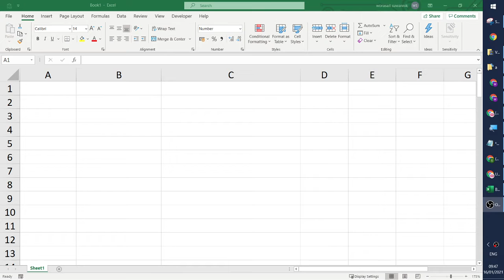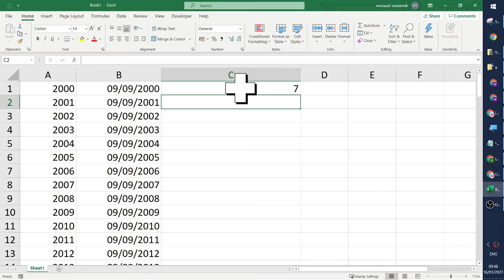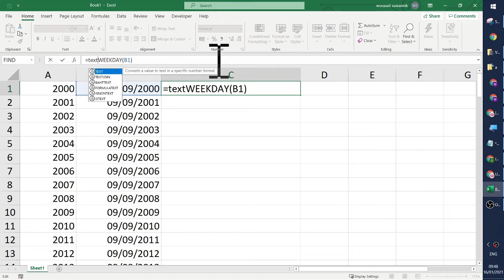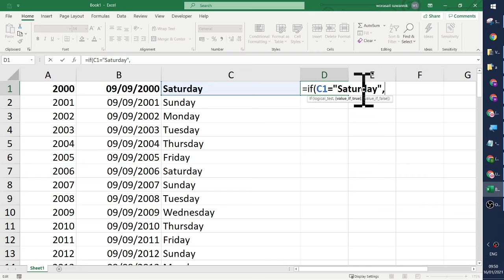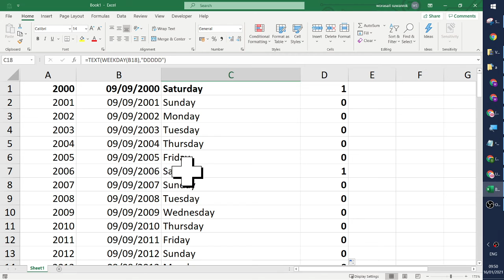ปีใดบ้างที่วันเกิดของเรา ตรงกับวันเดิมของสัปดาห์ Excel ตอบได้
TEXT
WEEKDAY

Worasait Suwannik